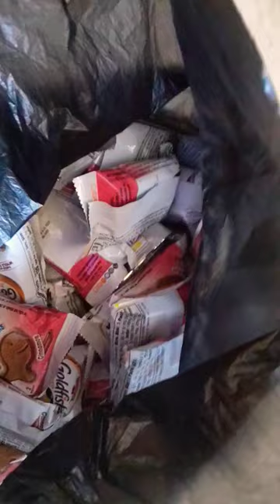short video of fish Graham cookies goldfish 😋😋🐠